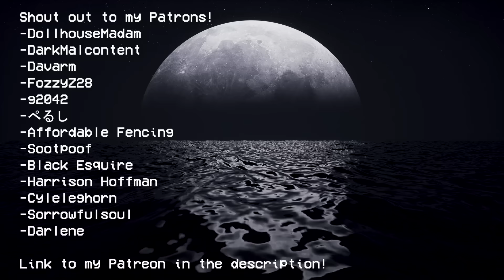I'm Ex Navy Seal Working On A Secret Island Where They Make Sacrifices To Ancient Gods.. Creepypasta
This creepypasta is about an Ex Navy Seal who takes a security job on a strange island. But evil things happen and he must find a way to get out...

-darkmalcontent
-disqus macabre
-ぺるし
-g2042
-fozzyz28
-dollhousemadam
-davarm
-aeolaer
-affordable fencing
-sootpoof
-Cyleleghorn
-Black Esquire
-Sorrowfulsoul
-Darlene